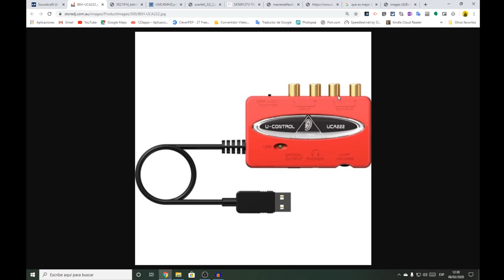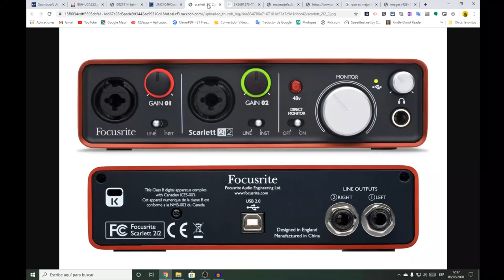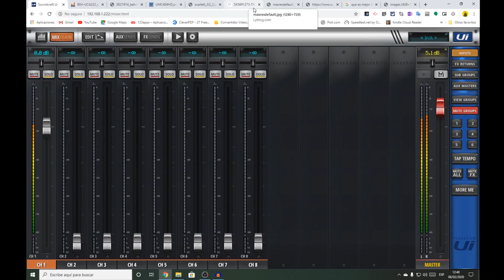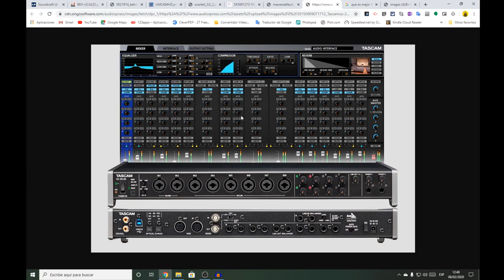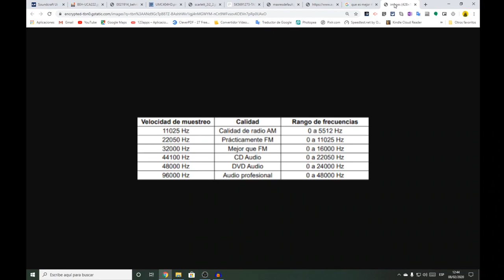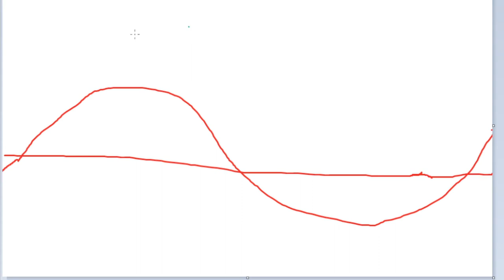Interfaces - Cap 20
En esta nueva entrega del Curso de Hardware para Grabación de Podcasts te hablo de los interfaces de audio, alternativa a las mesas de mezclas, que puedes usar para grabar tu podcast.